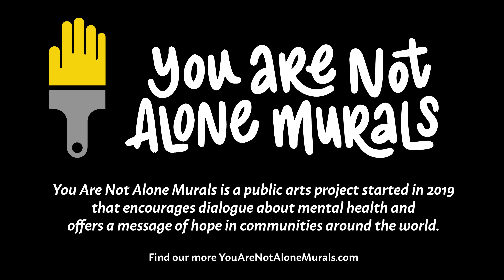You Are Not Alone Mural Project in Darien CT.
A public mural project sparking hope, connection & conversation about mental health. 65+ murals and growing.